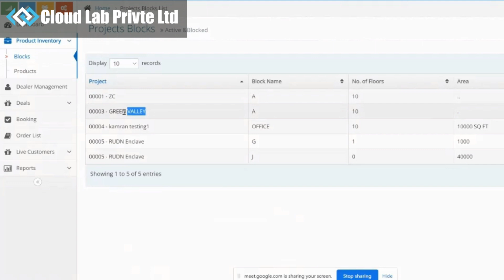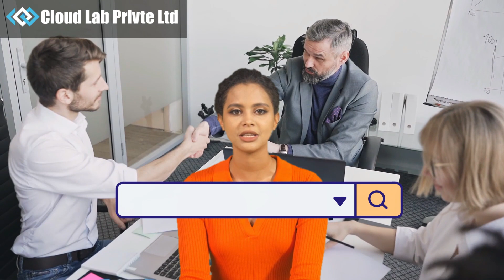Real Estate Booking Management System | Construction Software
Are you involved in the real estate or construction industry and tired of managing, workers, inventory, cost etc. all on your own? Cloud Lab Private Limited, a premier Software House in Pakistan has got a solution for you.

Cloud Lab Private Limited has developed a Real Estate Booking Management CRM software. With the help of Real Estate Booking Management System you will be able to automate your Property or construction business in a go.

To start using the Real Estate booking management system, simply provide details about your real state or construction project, and the CRM software will take care of the rest. From booking management , dealer management, and customer management to tracking project inventory and accounting costs, our system automates every aspect of your property and construction business. Plus, you can connect directly with your customers through our platform, making it easier to communicate and manage relationships. You can easily monitor your business by looking at the analytics on the professional dashboard of the software.